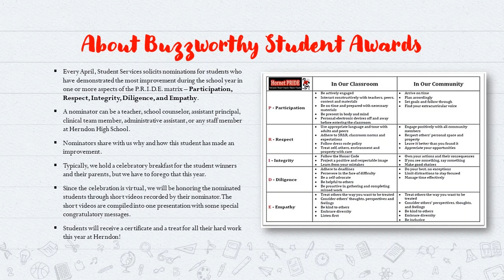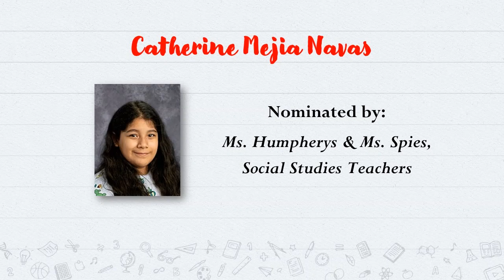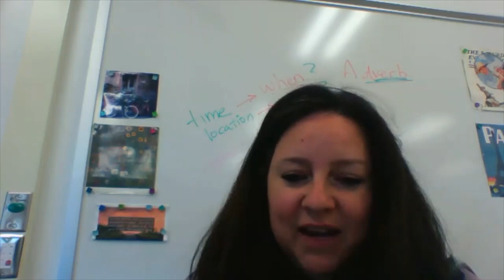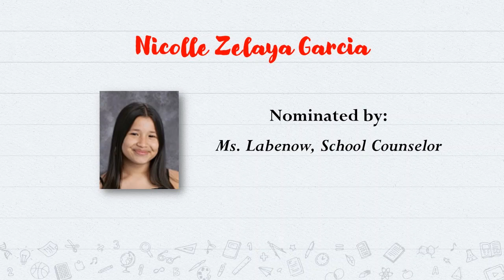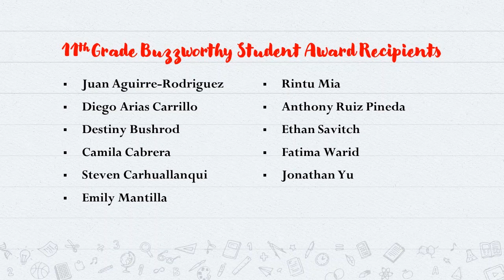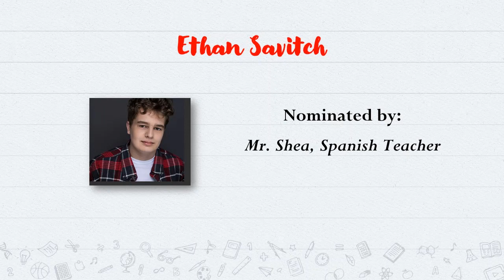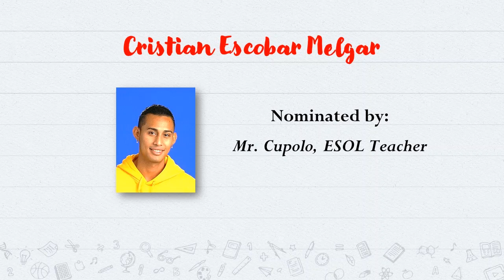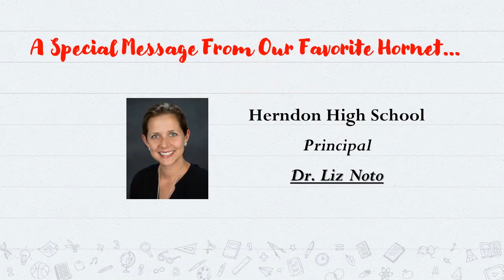2021 Buzzworthy Student Awards - Herndon HS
Teachers share short stories about ways that their students have shown examples of P.R.I.D.E. (Perseverance, Respect, Integrity, Diligence, Empathy) during this school year!